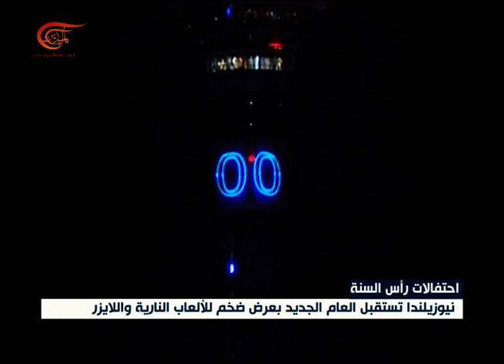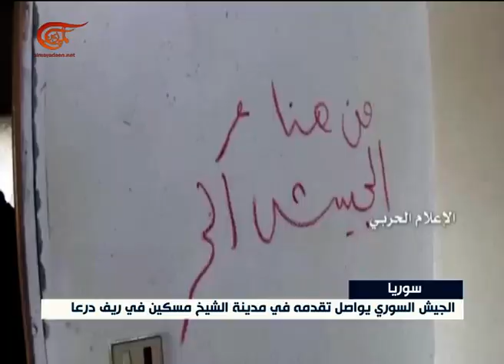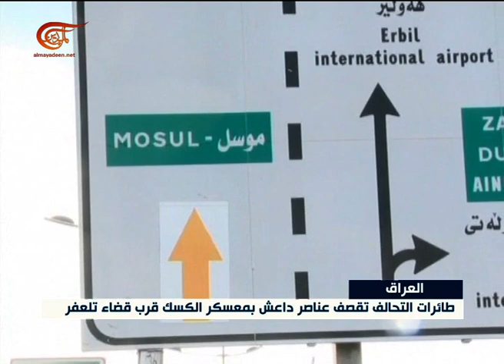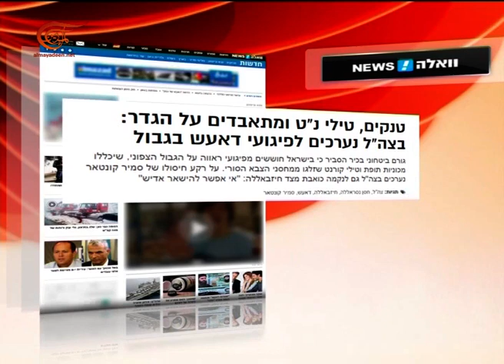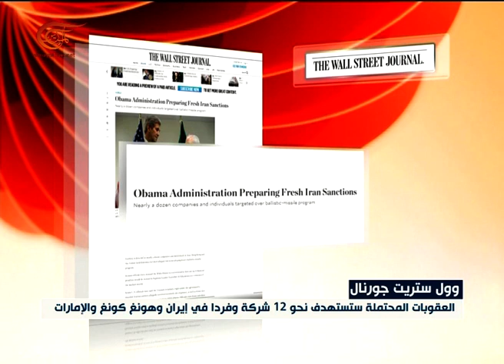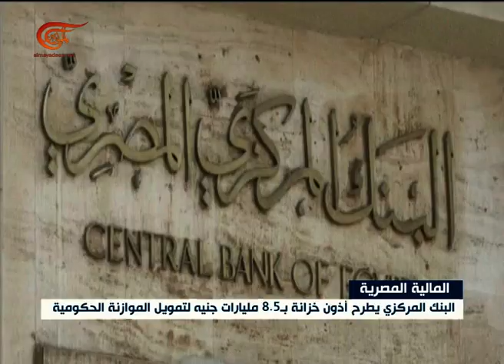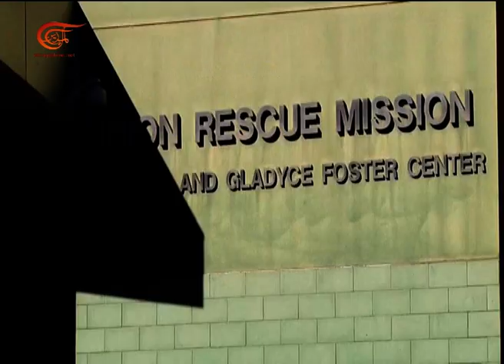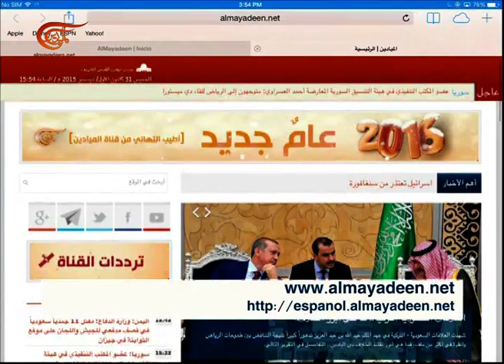نشرة الأخبار | الظهيرة | 2015-12-31